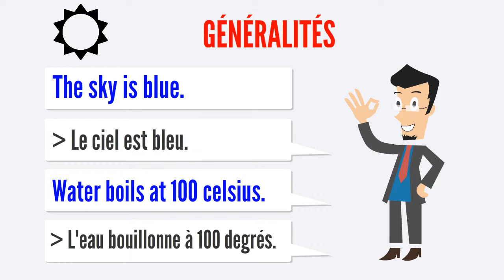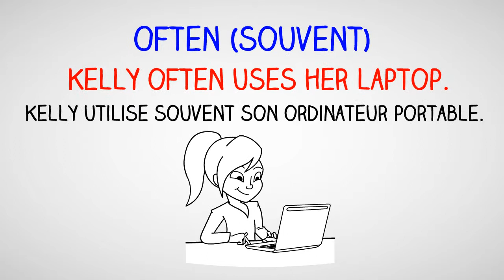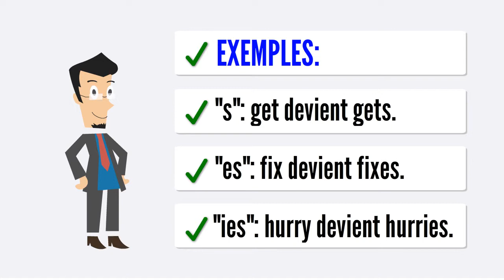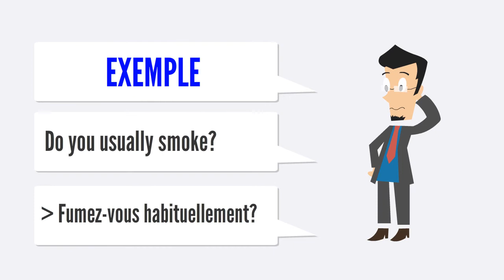Le Présent Simple en Anglais / The Simple Present in English